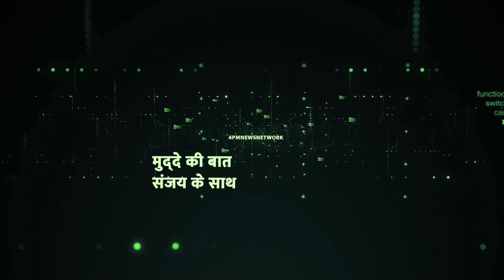लखनऊ यूनिवर्सिटी में छात्र संघ बहाली को लेकर छात्रों का अनिश्चितकालीन धरना जारी!